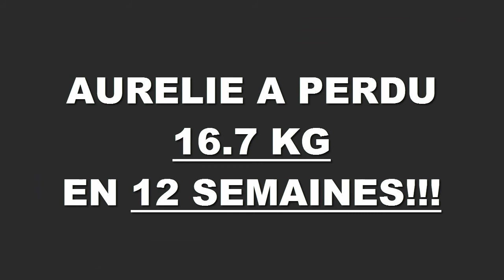Transformation physique rapide Rennes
Aurélie a perdu 16,700 kilos en 12 semaines à la Training Academy de Rennes.